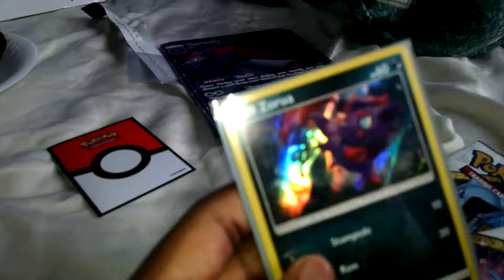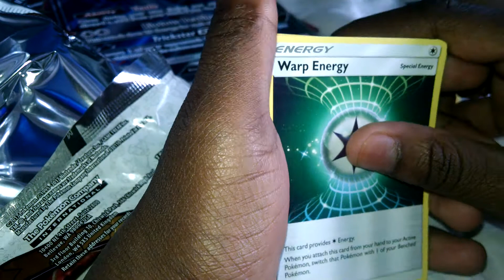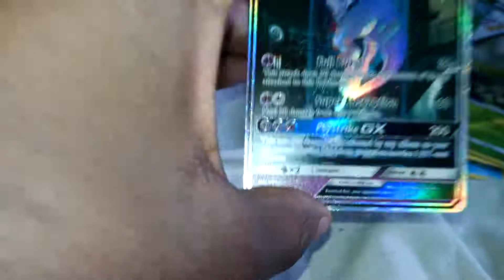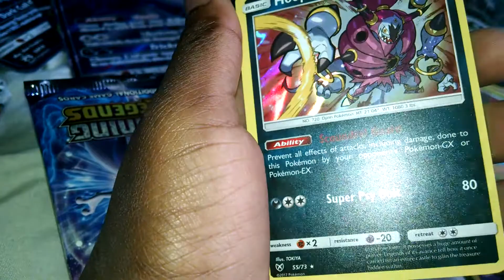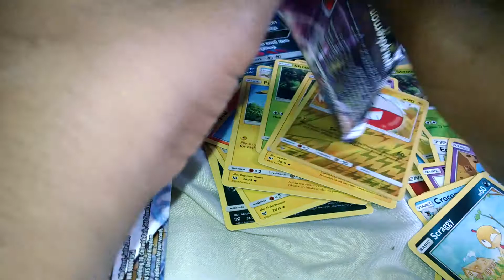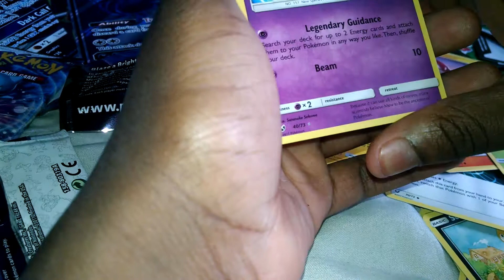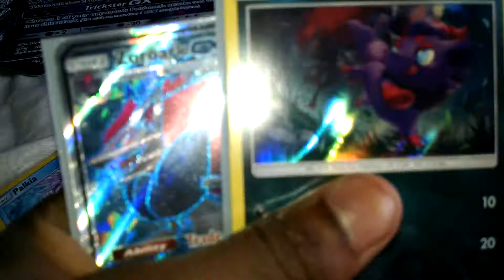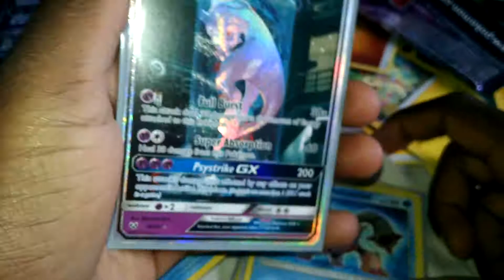Zoroark GX box (good pulls)!!!!!!